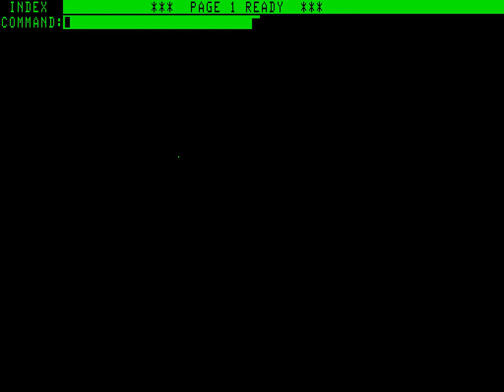MAME Work In Progress: Fairlight CMI IIx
Back in 2009 or so, MAME developer Phil Bennett put aside a driver for the Fairlight CMI IIx he was working on, and never submitted it for inclusion in MAME. After a handful of went by, I offered to update it through the fairly massive number of core API revisions that MAME had undergone in the intervening time.

Unfortunately, either the backup version of the driver was earlier than what was remembered, or my update to the driver mangled things in some way: While the CMI system software has been able to run for ages, the music keyboard module wouldn't make any noise, and any Page R sequences produced little other than short blips.

After spending the past couple of days poring over the schematics for the CMI-01A channel card, I'm happy to say that it's now working well enough to play intelligible music and samples.

The secondary keyboard is currently not implemented, nor is the Analog Card (used for sampling), the MIDI card emulation has some fault that prevents revision 1.2 of the system software from booting, and emulation of the Curtis SSM2045 filter is completely missing so the samples are pretty rough around the edges - but it plays.

Lastly, the reason why I keep inadvertently typing 'P' into the command line at the top of the screen is because I kept having to pause MAME, bring up the file selector, and mount different floppies, as the full sample set for the Page R sequence that I load in this video is split across about 6 different disks.